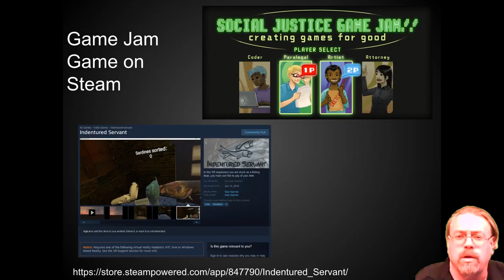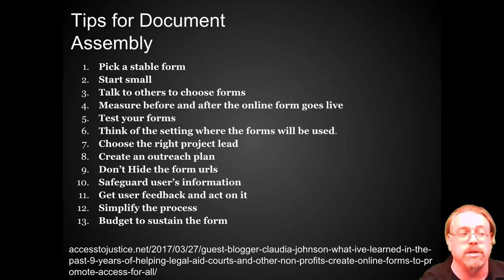Training, Games, & Document Assembly Tips - TWILSTech #3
Round up of upcoming free training, update on the game jam, and tips for document assembly.

Claudia Johnson: What I’ve learned in the past 9 years of helping legal aid, courts, and other non-profits create online forms to promote Access for All